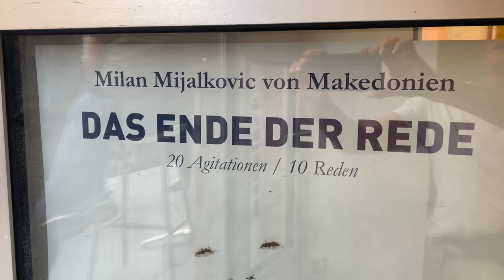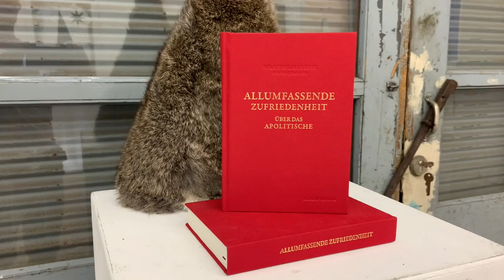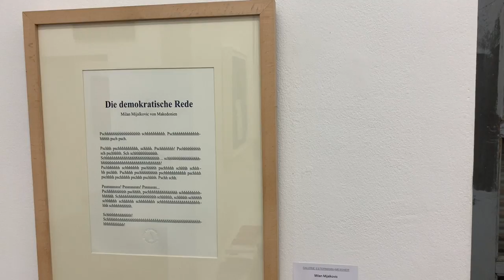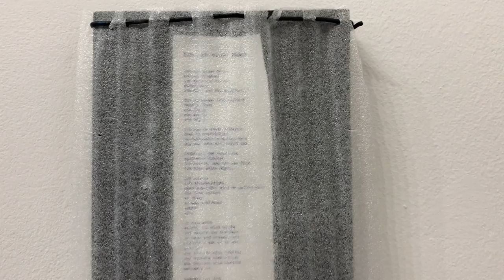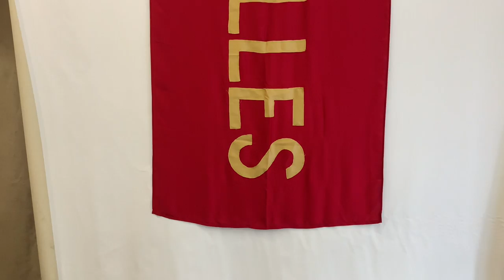Das Ende der Rede (kurz)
Eine performante Rede von und mit Milan Mijalkovic von Makedonien zu seiner Ausstellung in der Galerie Estermann & Messner, Große Sperlgasse 32 - 34, 1020 Wien